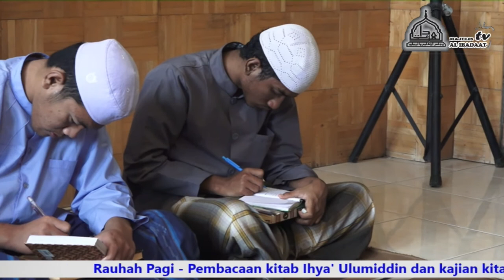Dzikir Penghias Bulan Rajab | Fawaidul Mukhtaroh (24 Agustus 2020)